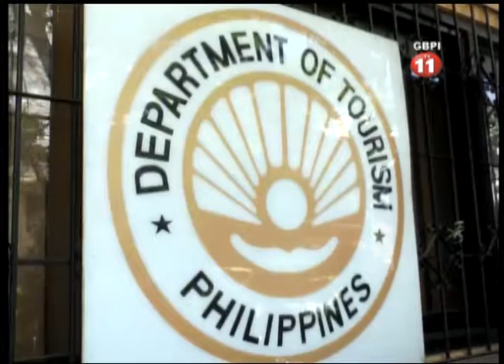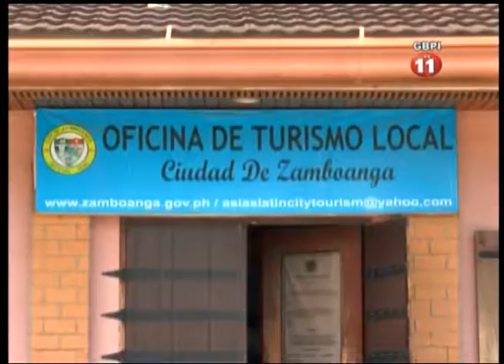TA CELEBRA EL DEPARTAMENTO SEPT 27 2016